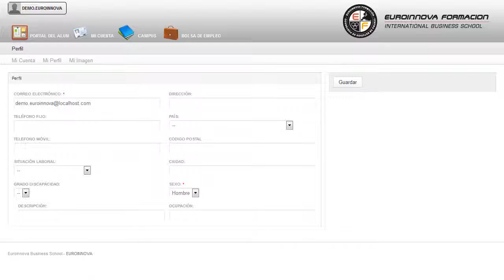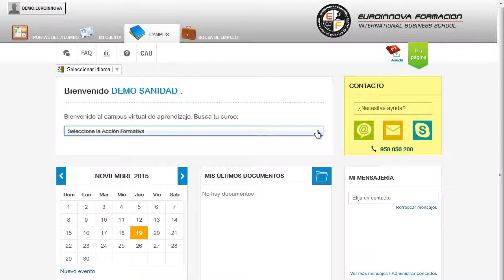Resolucion Conflictos Laborales Negociacion Mediacion Conciliacion - Cursos Online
Postgrado en Resolución de Conflictos Laborales: Negociación, Mediación, Conciliación, Monitorio y Vía Judicial + (Acceso a Registro de Mediadores del Ministerio de Justicia)
 Adquiere todos las claves para convertirte en un experto en: su curso, permitiéndole adentrarse en el ámbito de su curso. El CURSO ONLINE le prepara para conocer las diferentes pautas de actuación a aplicar ante la presencia de conflictos laborales, en función del tipo de conflicto y su origen, con el objetivo de desarrollar un ambiente de trabajo óptimo, además de aprender las distintas fases de los procesos de conciliación, mediación y arbitraje, así como los procesos judiciales. son aspectos que se estudiarán detenidamente junto con su curso, adquiriendo una mayor experiencia en su curso. Postgrado en Resolución de Conflictos Laborales Negociación Mediación Conciliación Monitorio y Vía Judicial + (Acceso a Registro de Mediadores del Ministerio de Justicia) está dirigido a aquellas personas que deseen obtener diferentes habilidades y técnicas para resolver los diferentes conflictos que se producen en el ámbito laboral, así como a todas aquellas personas que quiera ampliar sus conocimientos profesionales en este ámbito de intervención. Recursos Humanos, Mediador de Conflictos, Organizador de equipos de trabajo, Trabajar en organizaciones de servicios o productivas, públicas o privadas, en las áreas estratégicas de resolución de conflictos laboral. Le ofrecemos un CURSO ONLINE extraordinario en: su curso. Postgrado en Resolución de Conflictos Laborales Negociación Mediación Conciliación Monitorio y Vía Judicial + (Acceso a Registro de Mediadores del Ministerio de Justicia) aborda los siguientes objetivos: - conocer las diferentes pautas de actuación a aplicar ante la presencia de conflictos laborales, en función del tipo de conflicto y su origen, con el objetivo de desarrollar un ambiente de trabajo óptimo. ¿Te atreves a aprender de manera sencilla Postgrado en Resolución de Conflictos Laborales: Negociación, Mediación, Conciliación, Monitorio y Vía Judicial + (Acceso a Registro de Mediadores del Ministerio de Justicia), podrá adquirir todos los conocimientos que necesita para conocer las diferentes pautas de actuación a aplicar ante la presencia de conflictos laborales, en función del tipo de conflicto y su origen, con el objetivo de desarrollar un ambiente de trabajo óptimo. Entre el material entregado en este CURSO ONLINE se adjunta un documento llamado Guía del Alumno dónde aparece un horario de tutorías telefónicas y una dirección de e-mail dónde podrá enviar sus consultas, dudas y ejercicios.